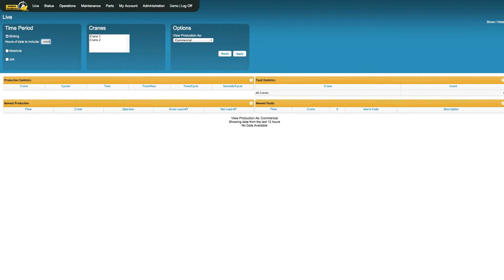Live Production Monitoring integrated into Crane Data System